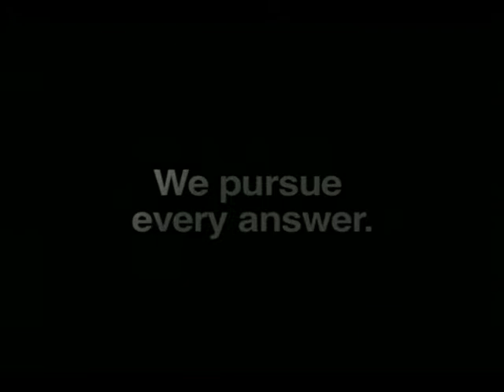Panahon.TV | Express February 25, 2017, 3:00PM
Today's weather, February 25, 2017, with Desserie Dionio.